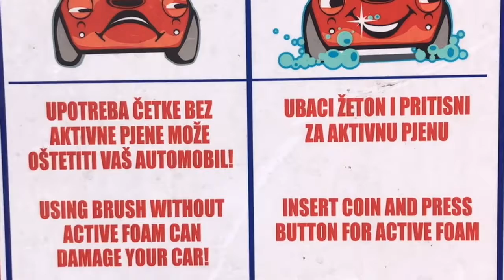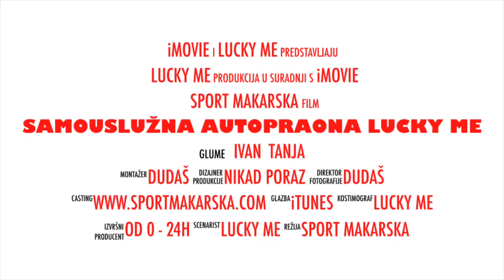LUCKY ME - Sponzor Sport Makarske